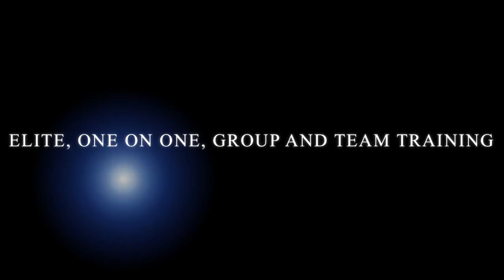EYG Hoops Trailer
This video is about Elevate Your Game